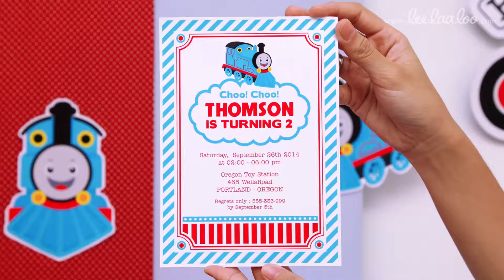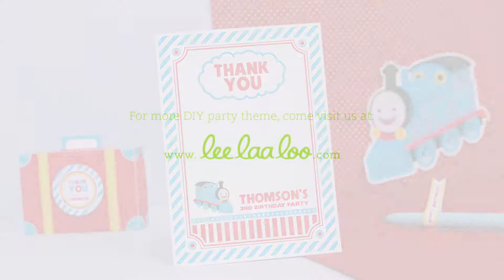Tank Engine Birthday Party Ideas // Tank Engine - B103